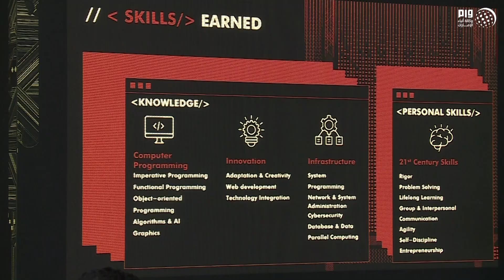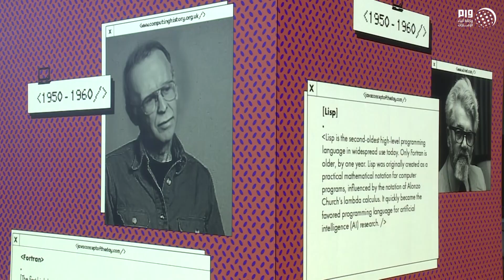٤٢ أبوظبي .. منهجية تعليم تشاركية مبتكرة ومجانية لإعداد أجيال من المبرمجين